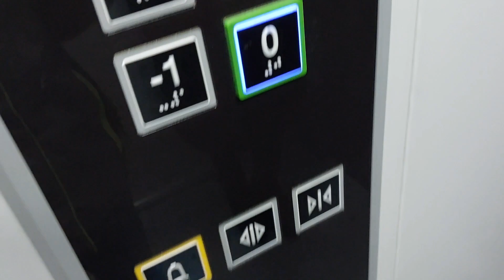winda na ulicy Rzeźniczaka 5e w Zielonej Górze